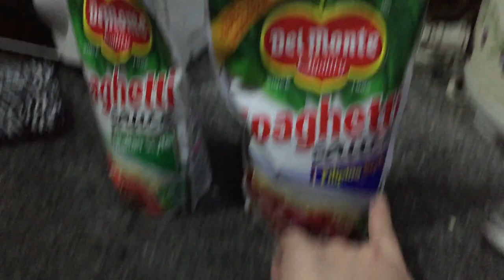DIY: HOW TO MAKE YOUR OWN HALF CIRCLE SKIRT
Hey friends!
I am going to share some snip bits of how I make a Half Circle Skirt.
It is very simple though, surely you can make one if you want to.

I love you all friends...mwuah!
Sharon 😘💖